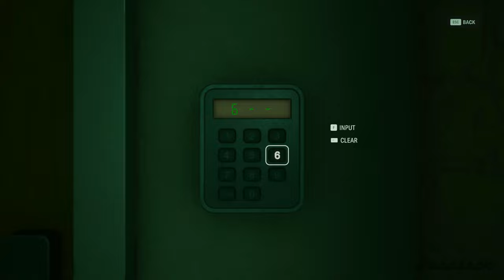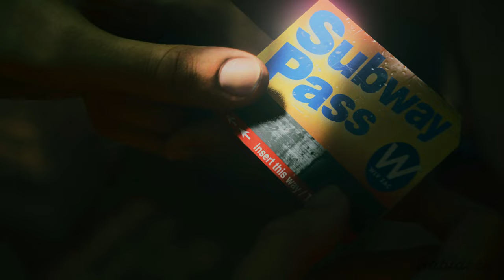Alan Wake 2's BIGGEST Secret Revealed in Part 04!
Alan Wake 2 highlight Gameplay walkthrough - Part 04

Welcome to our detailed gameplay summary of "Alan Wake 2," Part 04. In this video, we provide an overview of the key events and gameplay mechanics without diving into every detail, ensuring you grasp the full story without any significant missions. Enjoy the highlights and major plot points as we explore the eerie world of Alan Wake 2!